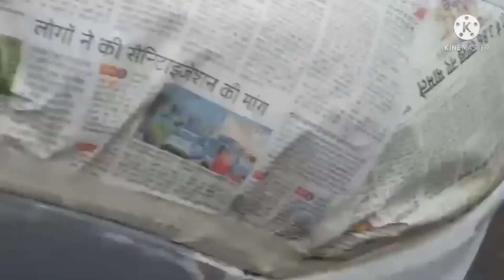Maruti Ertiga Full Restoration Work | How to Ertiga Full Dent Pent Work | Ertiga Dent Pent Ripere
Maruti Suzuki Ertiga  Full Dent Pent Restoration Work is video Me Hamne Ertiga ko Full Dent pent Kiya h is video Me Hamne Car Ko Dent Pent ke Bareme Bataya h Ummid Hai Apko Hamare video Achi Lagi Ho Video Achi Lage Hoto Video Like Kare Our Hamare Channal ko bhi Sabcraib kare To milte h apse Next Video me